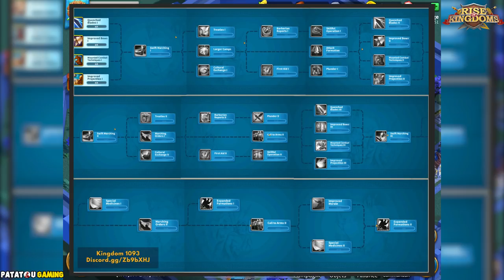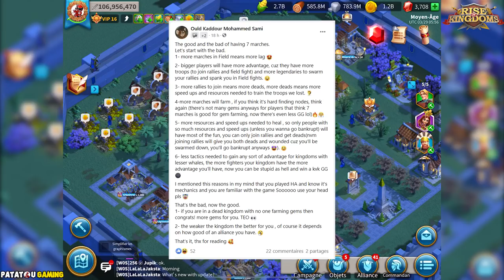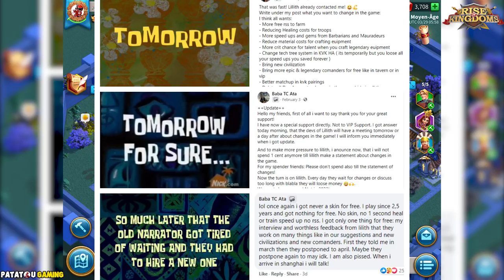ROK FUTUR ? LA FETE DES F2P! RISE OF KIGDOMS